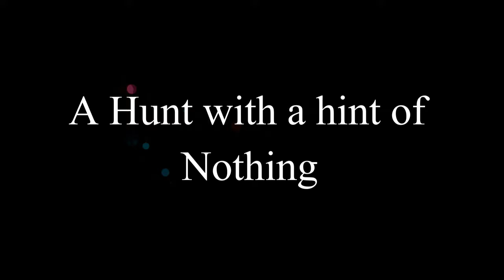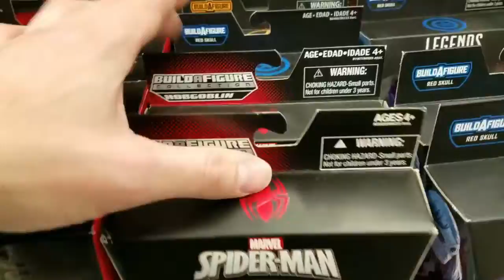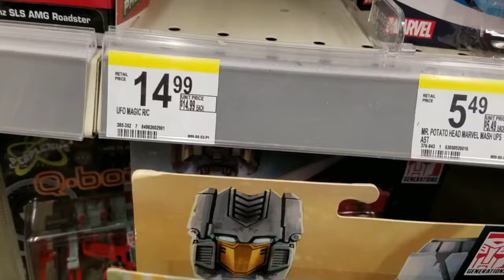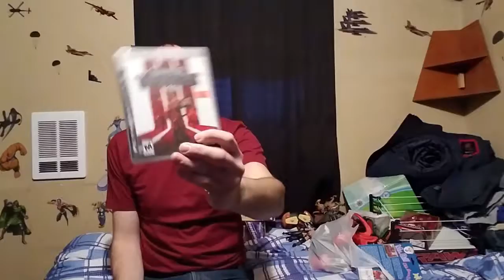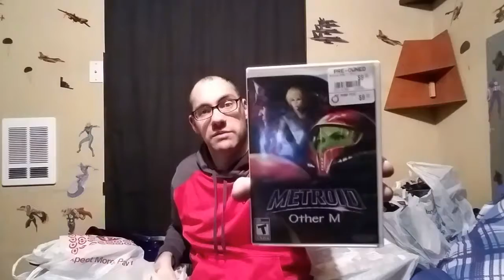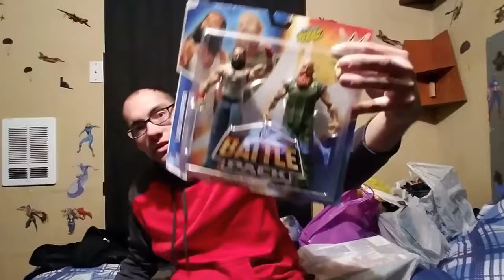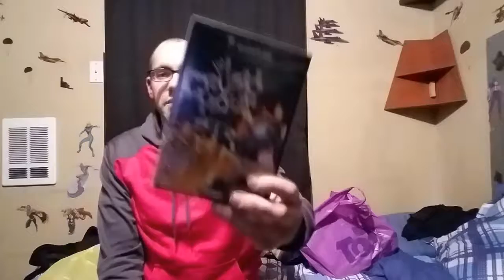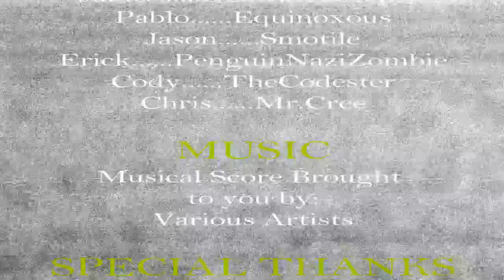Game/Toy Hunting Live Ep 2: A hunt with a hint of nothing.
Toy and game hunting in the Pacific Northwest.